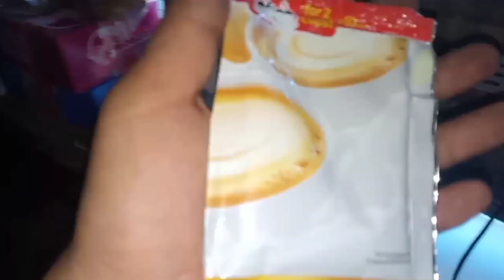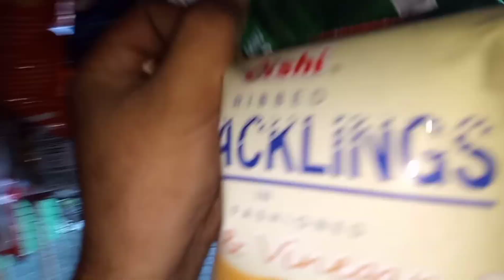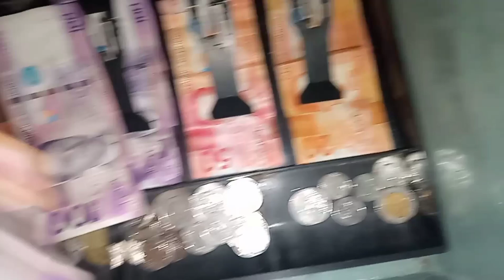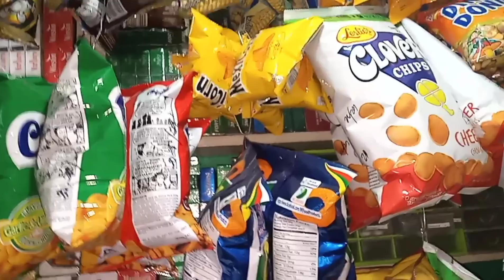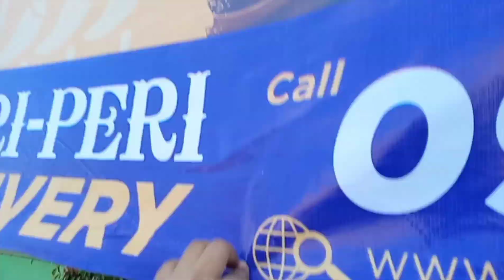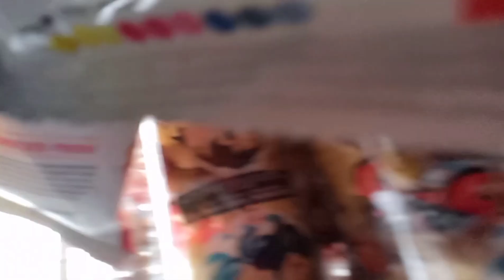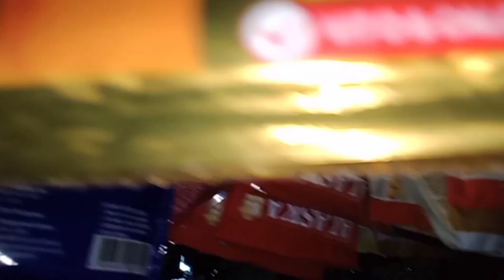Mga ganap SA aking SARISARISTORE hang gang 10pm nlang ako may curfew na sa Amin bentahan chikahan